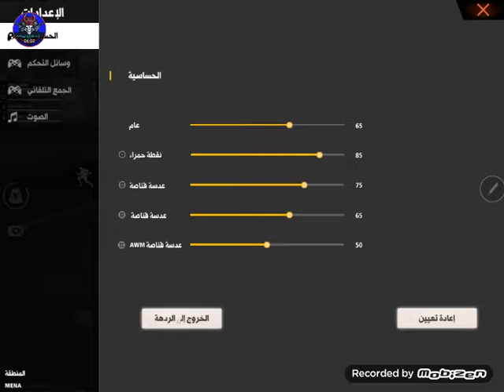تجربة مود الفريق المتفجر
إسم كلاني 《¤winners¤》